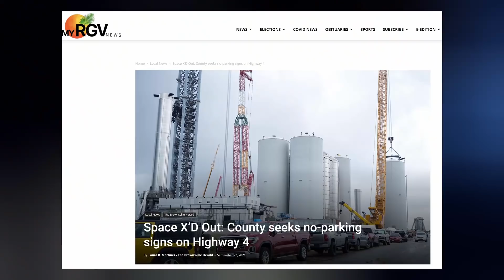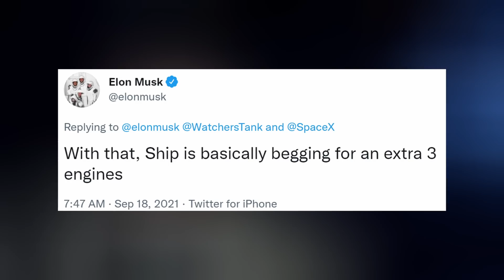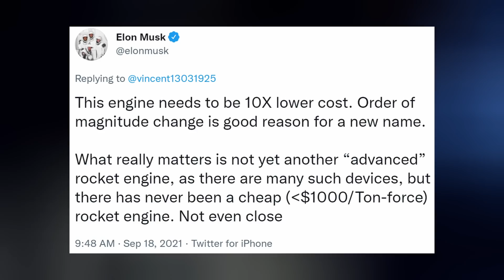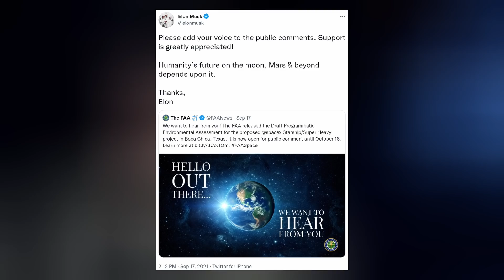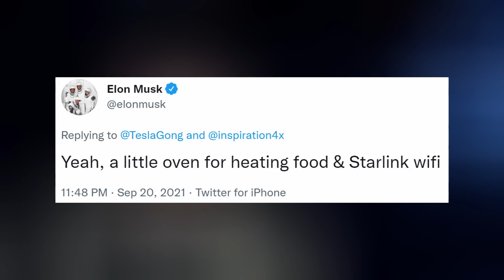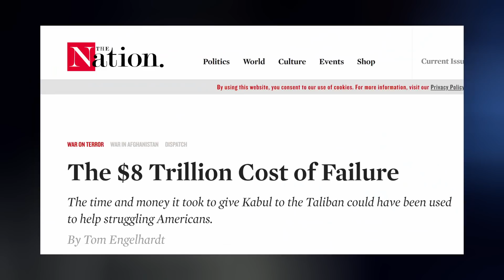Elon Musk Defends SpaceX Starship Program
Ep 263. Road closures are in place for Starship stress tests next week. Elon responds to Blue Origin's bid protest. Inspiration4 returns to earth. And we finish with today's Honorable Mention.

TIMESTAMPS:
Intro: 0:00
Starship: 0:19
HLS: 3:14
Dragon: 4:35
Honorable Mention: 6:16